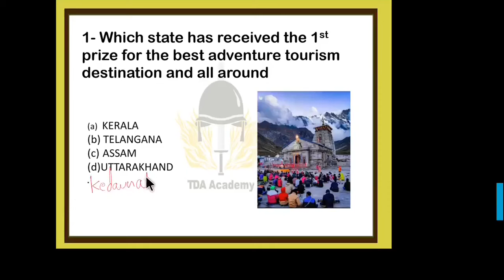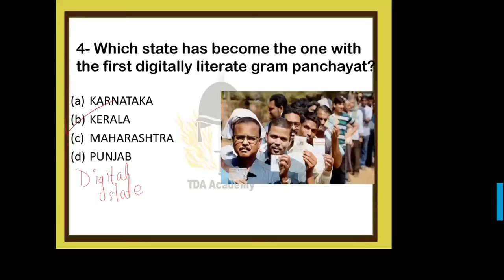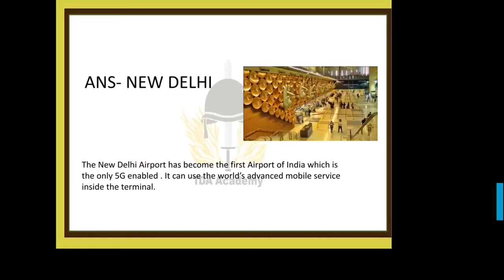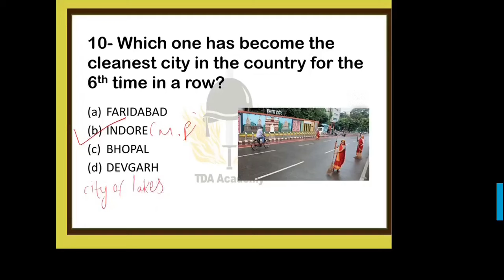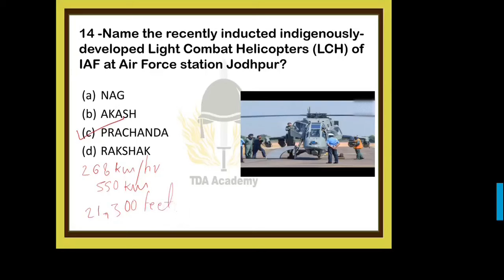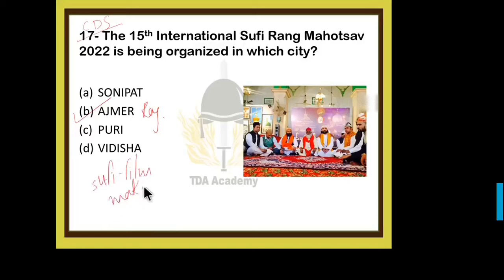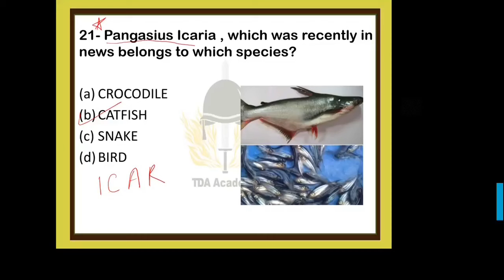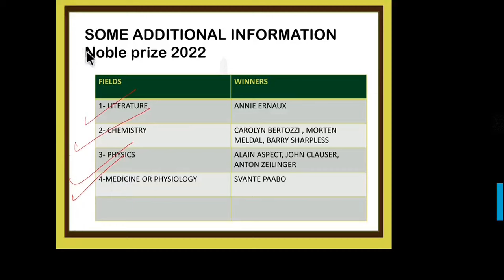25 most imp weekly current affairs Oct. PART 1 | TDA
YE DIL MAANGE UNIFORM⚔

Follow @thedefenceaspirantacademy⁣
India’s No.1 Online Defence Academy⁣
⚔MISSION 2023⚔⁣
🇮🇳 Lakshya To Har Haal Me Paana Hai🇮🇳⁣